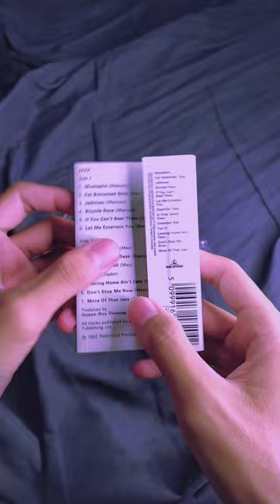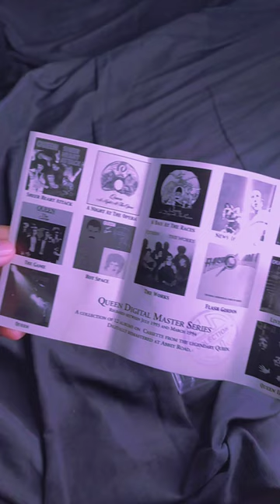Queen - Don't Stop Me Now (Cassette Tape)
koleksi kaset langka
berburu kaset pita jadul
nostalgia kaset lawas